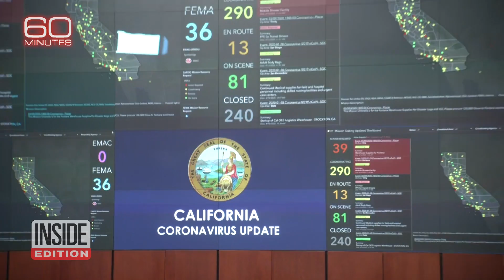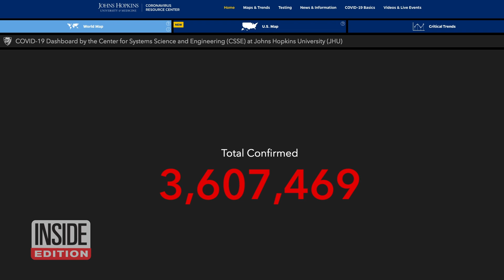Can Terminator Technology Fight COVID-19? | Coronavirus News for May 5, 2020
A company in China has developed heat-detecting glasses that can "see" people’s temperatures up to 10 feet away. The glasses employ an infrared thermometer to detect temperatures. That data is then sent to the glasses, where the temperatures can be visualized. The shades could be used to help screen for cases of COVID-19, though they also raise privacy concerns. The technology is drawing comparisons to the "Terminator" and "Predator" movies.